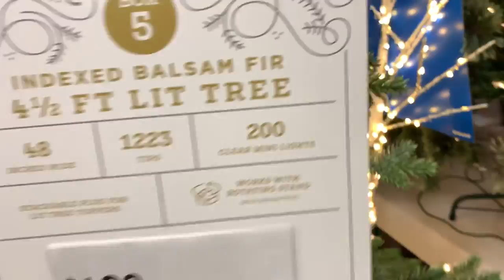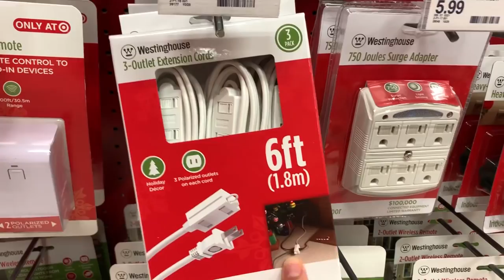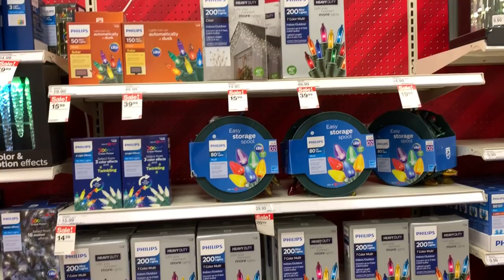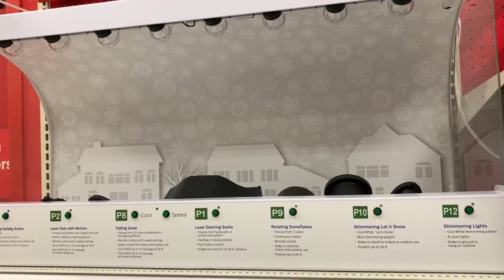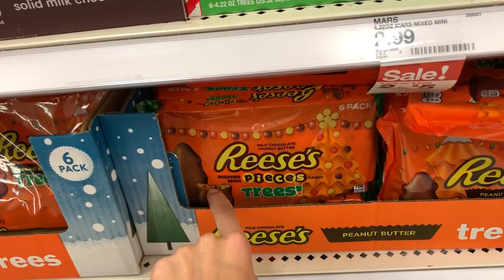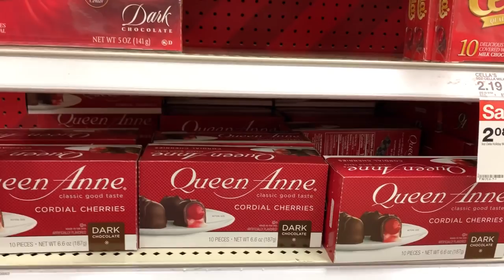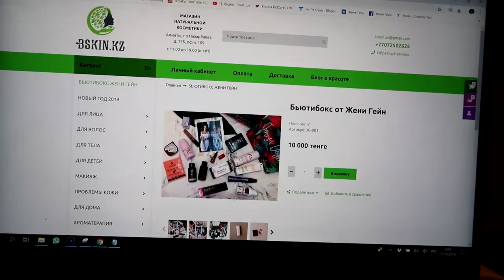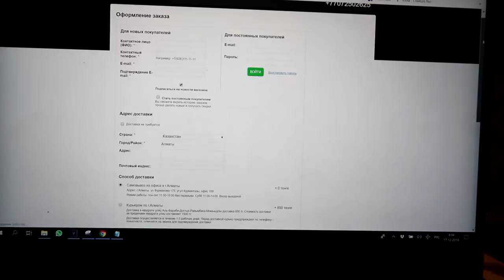ШОППИНГ! ЧТО ПРОДАЮТ В МАГАЗИНАХ ПЕРЕД РОЖДЕСТВОМ! МОЙ НОВОГОДНИЙ BEAUTYBOX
Ребята всем привет, я временно закрываю Коментарии, в последнее время участились случаи троллинга) Не хочу портить настроение себе и вам❤️ в этом видео я покажу что продают в Американских магазинах на Рождество и Новый Год.
Цена 10000 тг , 1800 рублей, 27$

В этой коробочке ты найдешь все самое необходимое для ухода за собой, средства, которые помогут тебе быть еще ярче, блистать навстречу новому году, наполненному любви, ярких эмоций и настоящих приключений!

В составе коробочки:
Nuxe Мицеллярная вода, 100 мл (АПТЕКАПЛЮС, Ауэзова 175)
Dermacol Тональное средство Make-up Cover SPF 30, 30 гр @visage_magazine @shopsinijslon
Laino Маска Смягчение и питание, 12 гр (АПТЕКАПЛЮС, Ауэзова 175)
Yves Rocher Увлажняющая тональная основа, 30 мл @yvesrocherkz
Крем для рук mi&ko Шик, 30 мл
Maybelline Тушь для ресниц Total Temptation @maybelline
Yves Rocher Дезодорант-антиперспирант Лаосский Лотос, 50 мл @yvesrocherkz

Botavikos – российский производитель натуральной косметики, поставщик широкого ассортимента эфирных и растительных масел для ароматерапии и натуральной парфюмерии.

Натуральные косметические продукты окажут бережный уход за кожей лица, тела и волосами, каждый раз окутывая интересным звучанием натуральных композиций эфирных масел, которые превращают обычную процедуру в ароматный ритуал.

Мы постоянно пополняем ассортимент, выбирая только натуральные и безопасные в производстве ингредиенты. Все сырье производится в соответствии с международным стандартом качества ISO 9001.